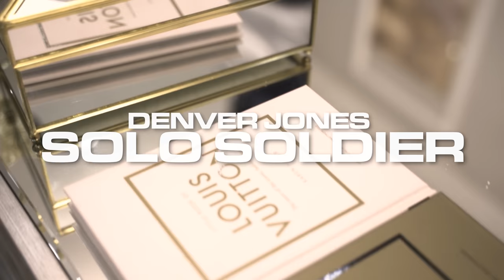Denver Jones - Solo Soldier (Official Music Video)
The powerful journey of 'Solo Soldier' by Denver Jones - This official music video tells the story of resilience, determination, and the fight to overcome all odds. Join Denver Jones as she delivers a compelling performance that resonates with audiences worldwide.

Singer & Lyrics - Denver Jones